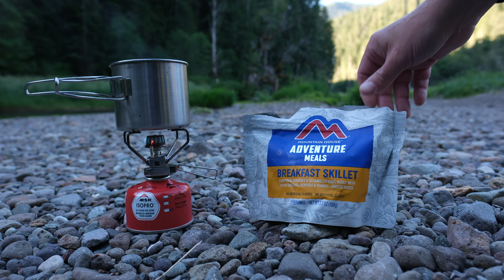THE TRIBUTARY | Fly Fishing & Canyon Trekking on a Remote River in the Oregon Cascade Mountains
My brother Adam and I finally completed a fly fishing trip that we have been planning to do for about 15 years.

This particular section of one of our favorite tributary rivers flows through a canyon section where there are no roads or trails anywhere nearby. In the past we have bushwhacked into certain stretches of it but have never done the roadless area in its entirety.

The trip covered roughly 12-14 miles of stream wading/walking  which we did over a three day stretch. Armed with backpacks, fly rods and camera equipment we set out to see what the canyon had waiting for us. Most of this section of the river flows through a designated wilderness area which was great but it did limit how I could film this episode. Specifically around drone footage.

All in all we caught a lot of fish, with a few of them being of a decent size. We slept under the stars on a small beach, heard owls in the night, slept in hammocks on one of the nights and saw some incredible sights. This is a trip that won't soon be forgotten.